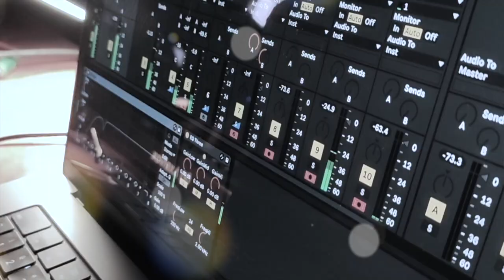Miss Gau, D'Al & Savich - El'Ritmo